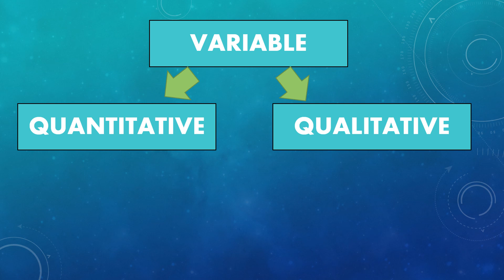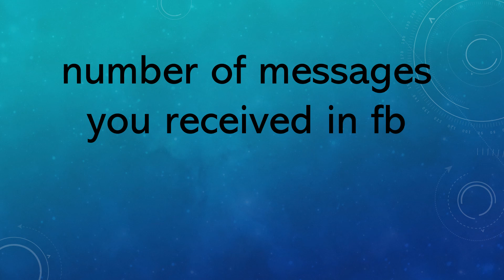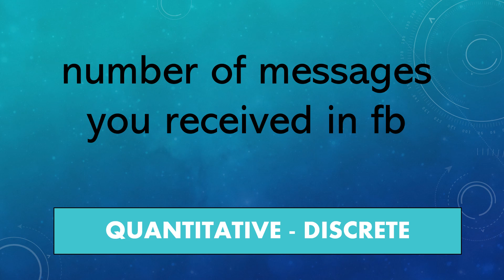STATISTICS & PROBABILITY: DISCRETE OR CONTINUOUS